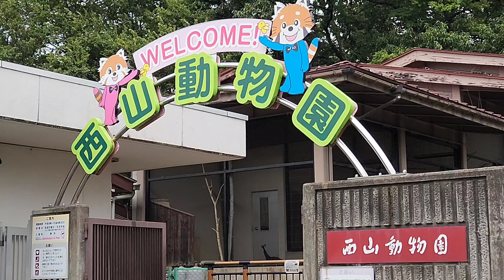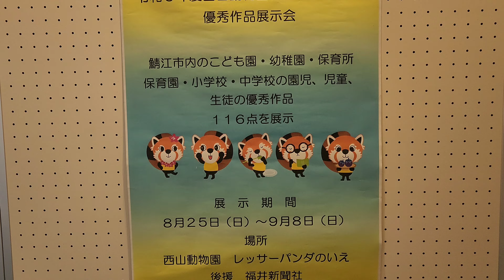【侵入者が気になるレッサーパンダのレイファ、他・・・】～Nishiyama Zoo red pandas～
カラスがニーコとレイファが寝ているエリアに侵入、降りてきました。
気付いたレイファは・・・。